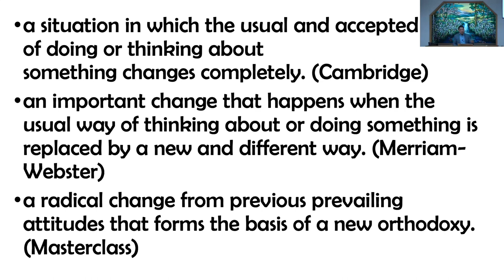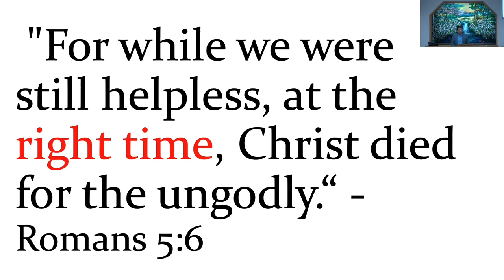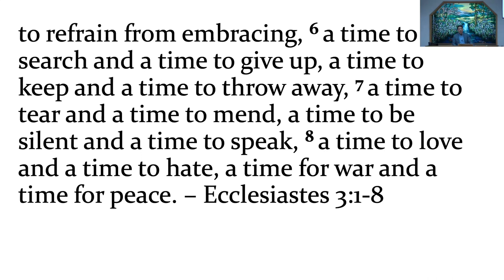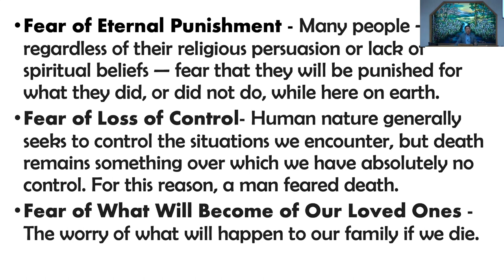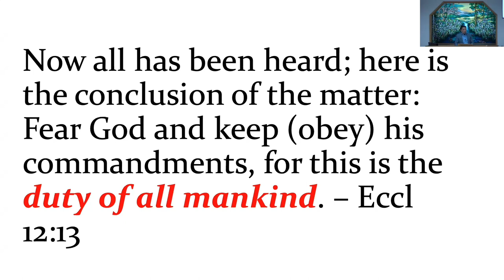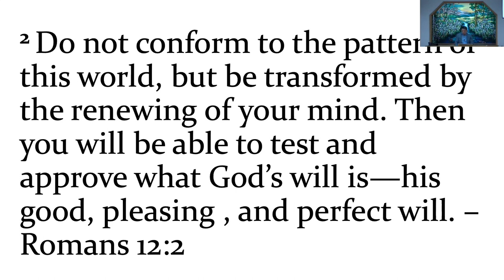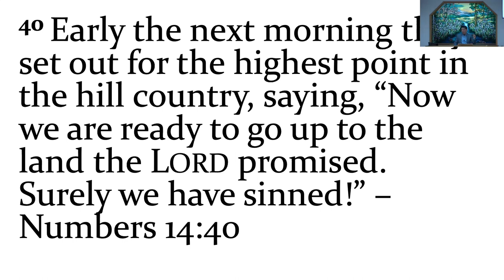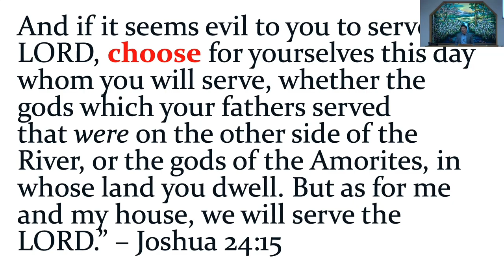July 30, 2023 - Mike Alop - Paradigm Shift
Message by Mike Alop titled “Paradigm Shift”